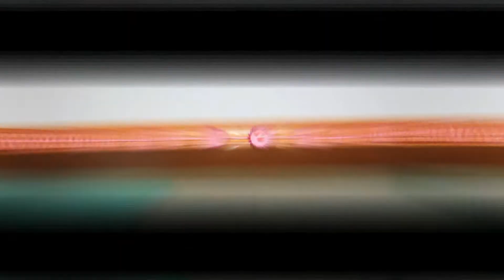Mi primer video narrado! decoraciones de san valentin para pared super faciles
Mi primer video narrado! espero les guste!

En mimo's hands nos estamos preparando y queremos que tu te prepares con idea faciles y economicas para decorar tu casa o esa ocacion especial! 14 DE FEBRERO(DIA DEL AMOR Y LA AMISTAD) ESTA A LA VUELTA DE LA ESQUINA

Bendiciones.